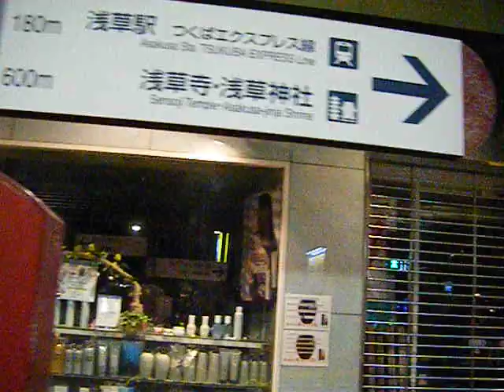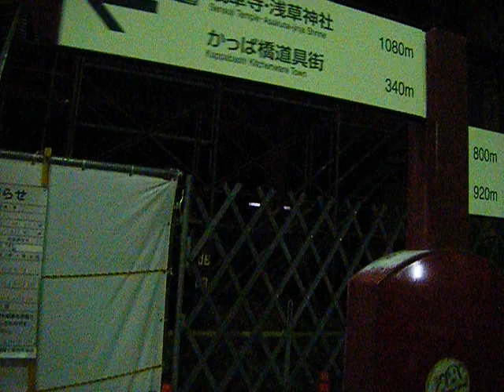かっぱ橋商店街20190109夜 を歩いてみた640x480 DSCF2105